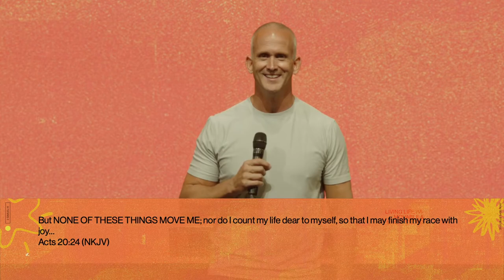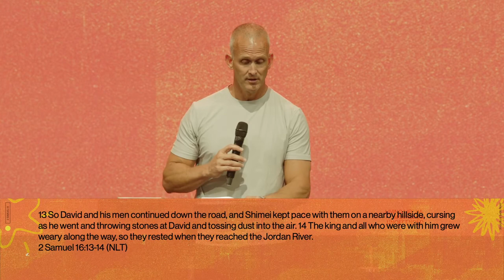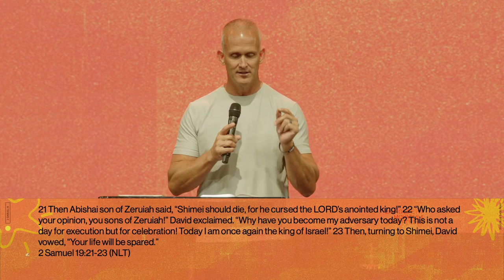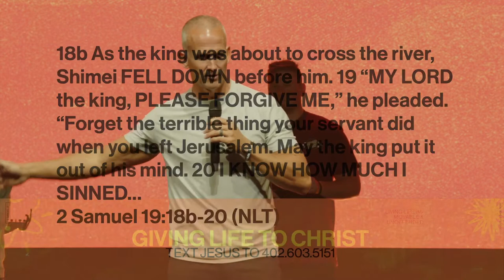Throwing Stones // 2 Samuel 16